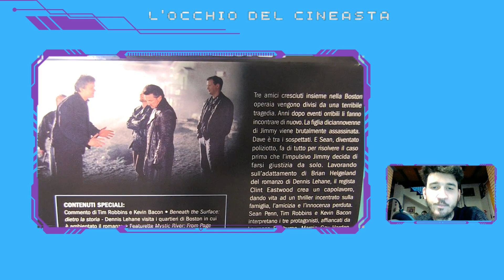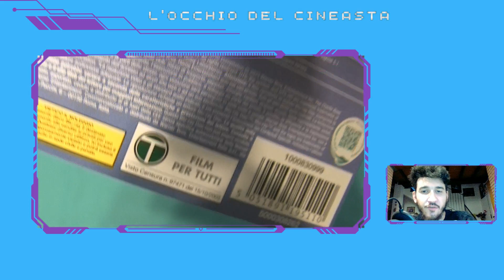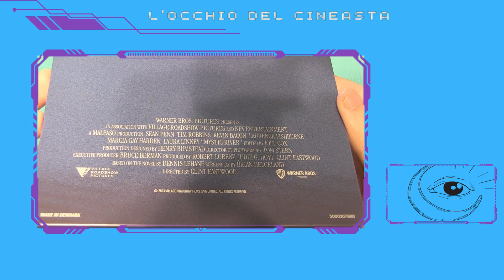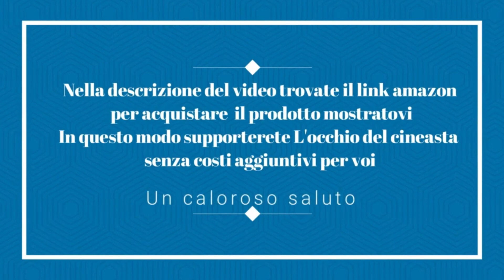Unboxing di Mystic River (2003) Steelbook Blu-ray - Edizione Ottobre 2023 - Warner Bros